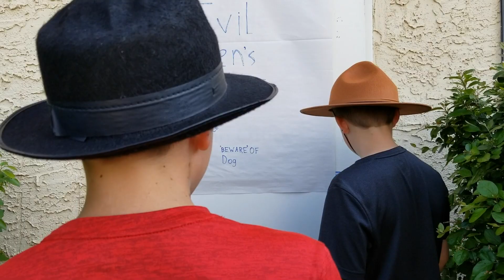JunioTech Kids Chaos. NAO Sherlock :)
"NAO Sherlock" is a short comedy entirely written and screened by our talented juniotechs (the term we use for students learning robotics at the JunioTech Kids Academy). Script written by amazing team of Calgary Christian School students under direction of robotics coach Tim Gubski (Timur Gubskiy).
Make sure to check our channel for other Kids Chaos movies with NAO robots :) | (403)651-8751.
JunioTech is the student to student club from Calgary.  Check our online coding and robotics classes for kids 7-14 years old. Join us now! Learn from robotics champions of Alberta!